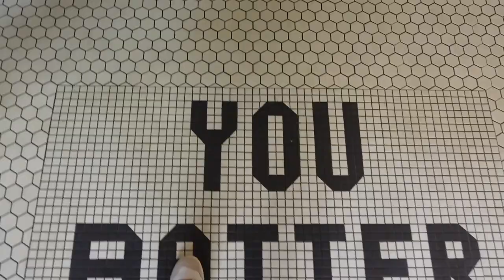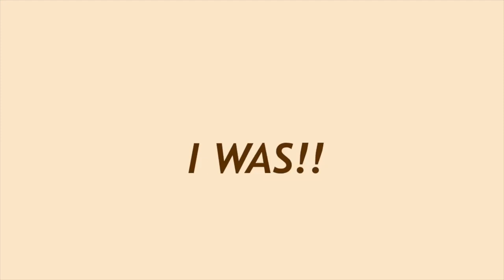Moving Vlog #1 | moving out, empty ish apartment tour, shipping my car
I took an unexpected but much needed week off! This week we are leaving our apartment to start our journey across the country (footage to come next week) Moving is actually top 1 worst adult activity and we decided to move 3000+ miles so I guess we love pain (: I hope you enjoy!!